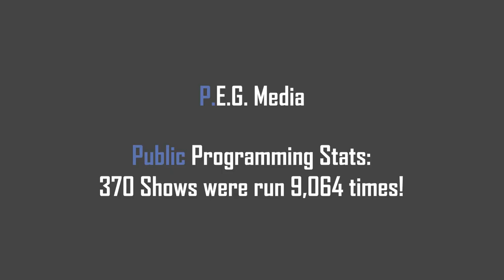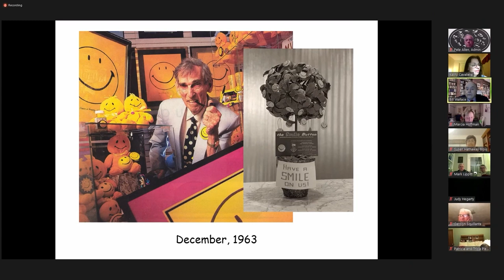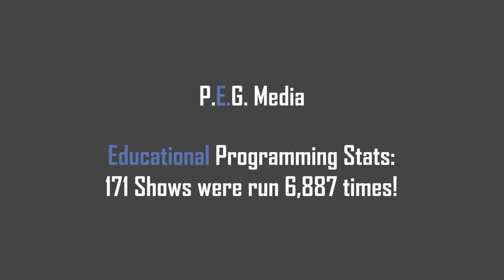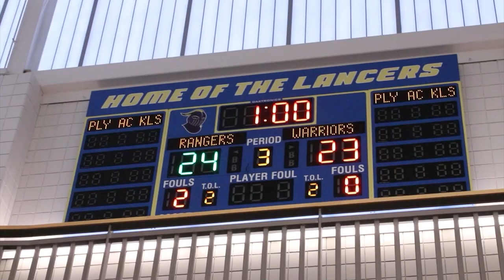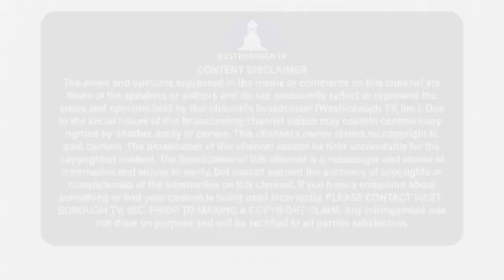"You are everywhere!" Westborough TV's Year in Review - 2022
"You are everywhere!" It's a comment we hear over and over and we're here to tell you what you probably don't hear enough in your world: "You're right!" 2022 was another banner year for Westborough TV and this recap video shows just a sliver of the work we have done in town covering hundreds of public, education and government events. We love playing a part in building a connected community here in Westborough. Bring it on, 2023!